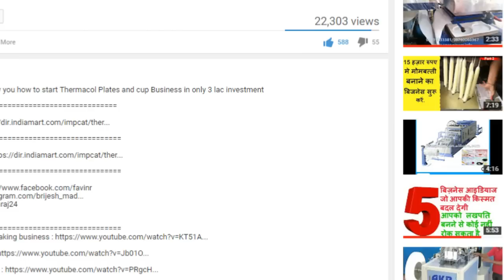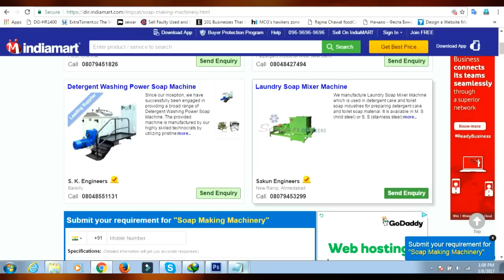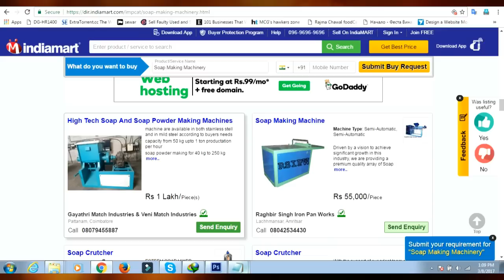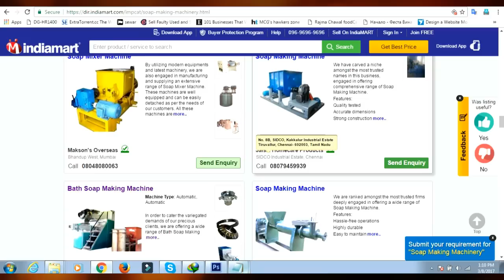साबुन बनाने का बिज़नस करे कमाए लांखो - Soap making business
इस वीडियो में मैं आपको साबुन बनाने के बिज़नस के बारे बताने जा रहा हु